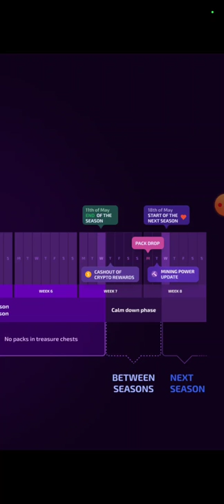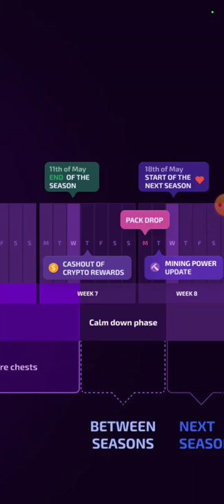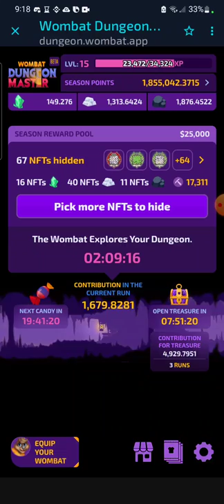Wombat Dungeon Master - The Best Running Times For You Individually (English)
Hello, this video is an in depth talk about which runs fit for your style of gameplay. After playing for a month there is a simple analysis I explain.

Subscibe if this helped! :)

If you need any help joining, you can get help in the discord: